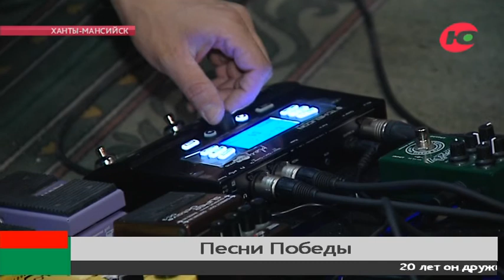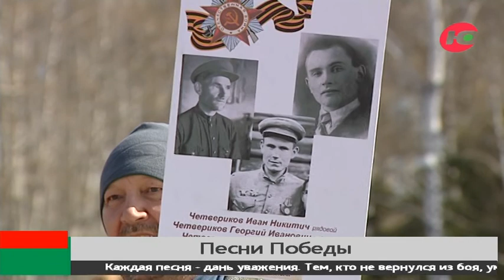Югорские музыканты рассказали, как сложно петь песни Победы и сдерживать слёзы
День Победы не мыслим без всеми любимых песен. «Катюша», «Священная война», «Синий платочек» - десятки композиций, которые не оставляют равнодушными никого. На этой неделе их пели буквально везде: на улицах, в концертных залах, в социальных учреждениях. И это тот случай, когда важен не профессионализм исполнения, а душевность и искренность.